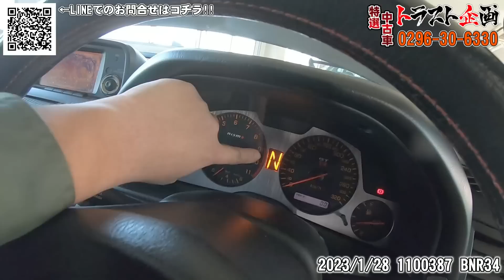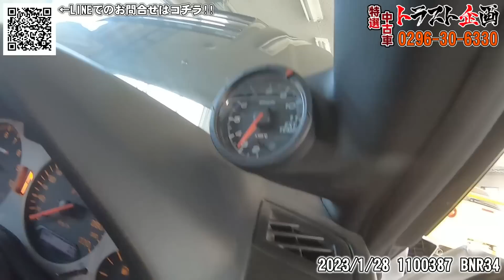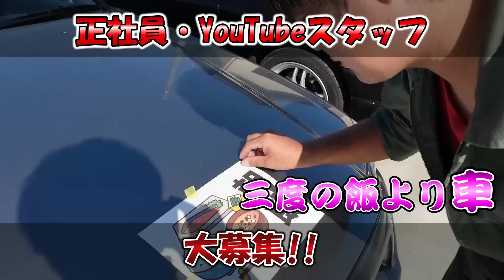【特選中古車】極上なのに爆速！？クレイジーなBNR34、販売します！！！！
フルチューンシルビアでは飽き足りない変態に送る、ぶっ飛び車両第2弾はなんと34GT-R！！
チューニング費用だけでもう一台34GT-Rが買えてしまう驚異の仕上がりをとくとご覧あれ.

※重要※
こちらのお車を現車確認されたい方は、必ず前日までにお問合せください！！

◆トラスト企画 TEL
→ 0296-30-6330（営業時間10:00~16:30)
「1100387の34GT-Rが欲しい！！」と言って頂くとスムーズです！

☆車両番号：1100387 BNR34

　査定専用フリーダイヤル ： 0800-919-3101